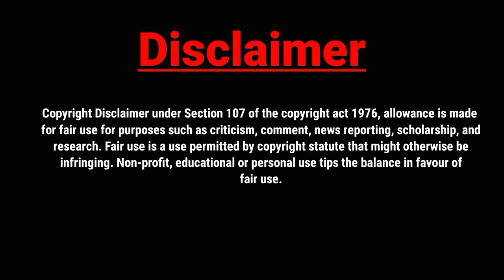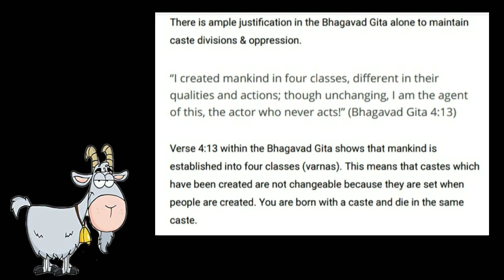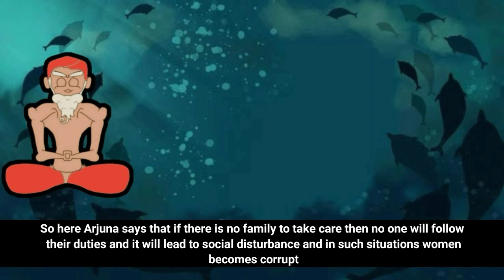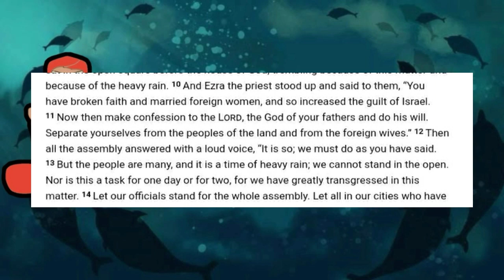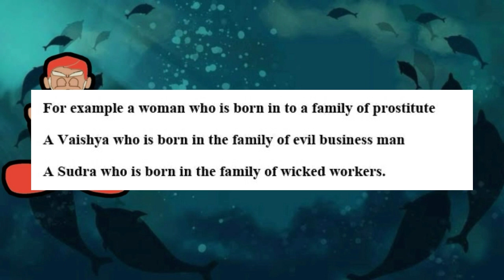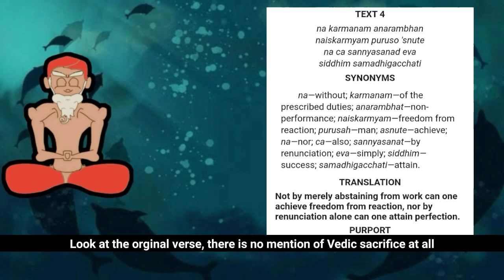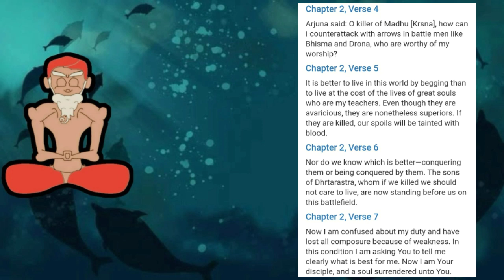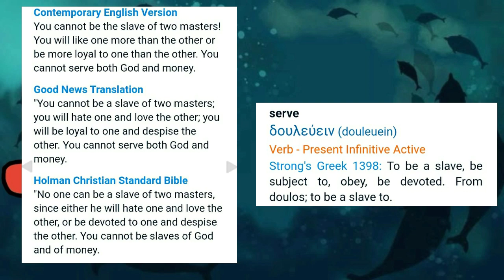BhagvadGita and Bible which promotes Caste discrimination (Part 2)/ By Hindu Response